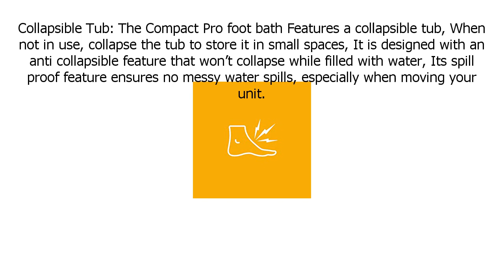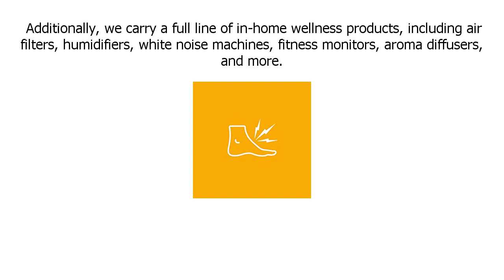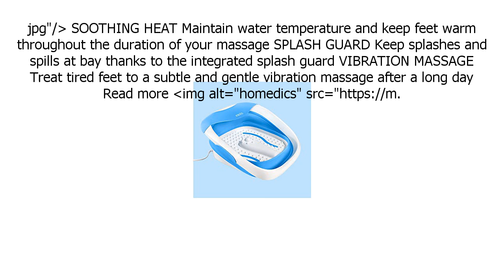Special Discount on HoMedics Compact Pro Spa Collapsible Footbath with Heat | Vibration Massage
Special Discount on HoMedics Compact Pro Spa Collapsible Footbath with Heat | Vibration Massage, Acu-Node Surface, Heat Maintenance | Improves Circulation, Soothe Tired Muscles, Collapsible Tub for Easy Storage